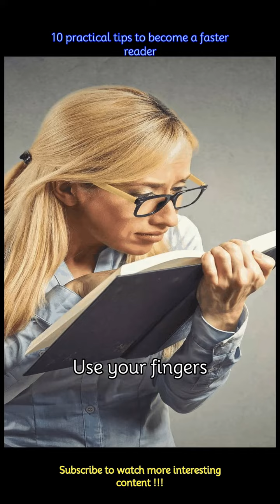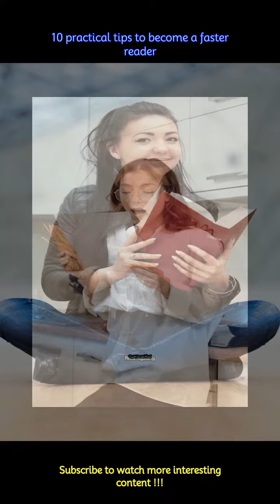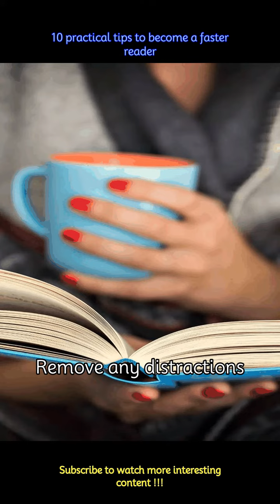10 practical tips to become a faster reader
10 practical tips to become a faster reader
The ability and talent to read fast is known as ‘speed-reading’. While some people can read about 200-300 words per minute, others can barely manage 50 words! And so, if you want to practice some speed-reading, here we list some practical tips for the same.
 -Before reading something new or starting a new chapter or book, spend a few moments previewing it. Skim the headings, subheadings, and any bold or italic text to get a sense of the structure and main ideas.
 -The more words you know, the faster you'll be able to recognise and understand them while reading. Make a habit of learning new words regularly to expand your vocabulary. This will also stop the occasional looking up words which can distract you.
 -Guide your eyes along the lines of text using your finger or a pointer. This helps keep your focus and prevents your eyes from wandering, ultimately increasing your reading speed.
 -Reading fast is not everybody’s cup of tea! Some people read 100 words a minute, others just 40-50. So, like any skill, reading speed improves with practice. Set aside dedicated time each day to read, and challenge yourself to gradually increase your speed.
 -While this technique helps you retain what you are reading or memorise easily, reading aloud can slow down your speed. Try to minimise this habit by focusing on visualising the meaning of the text instead.
 -While this technique is easier said than done, but try to train yourself to take in more than one word at a time. Instead of fixing your eyes on each word individually, try to see groups of words or entire phrases at once.
 -While it is important to revisit text that you couldn't understand to make sense of what you are reading, doing this constantly can set you back. So resist the urge to re-read by being present when you read the sentence for the first time.
 -The biggest factor of not being able to read quickly is being distracted by things. Create a calm, distraction-free environment by removing any noise, clutter, or electronic devices. Find a quiet, comfortable space where you can fully concentrate on the text at hand.
 -There are numerous applications and websites available that let you paste the text onto the text box and then they dictate and move the sentence according to the speed you select. This can help form a habit of speed reading.
 -In the end, make sure to take regular breaks as speed reading is kind of tedious. Reading for extended periods without breaks can lead to fatigue and decreased comprehension which will stop you from improving your speed.